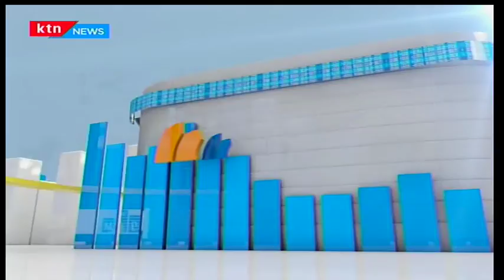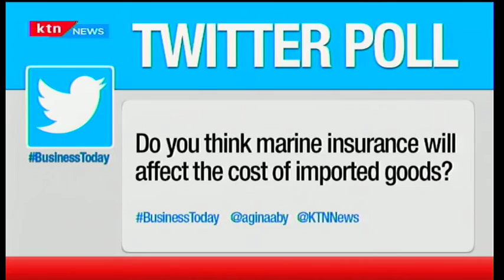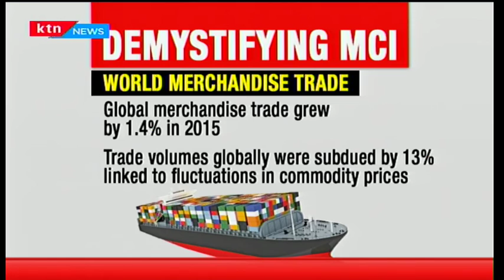Business Today: Marine Insurance [Part 1] -10th January,2017